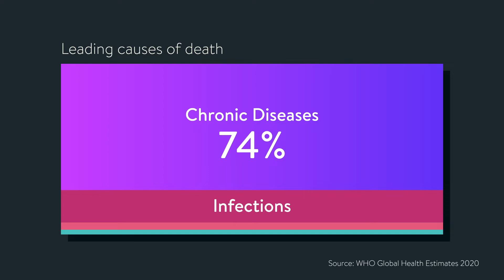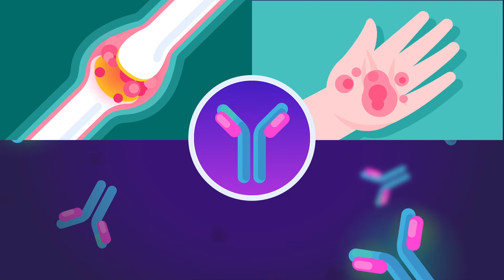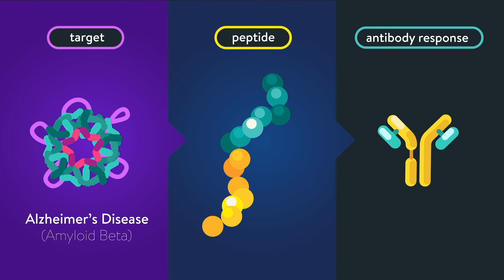Turning the body’s immune system into an antibody factory - The Vaxxine Platform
The Vaxxine Platform is designed to harness the immune system to convert the body into its own natural “drug factory” stimulating the production of antibodies.

Our technology uses synthetic peptides to mimic and optimally combine biological epitopes to selectively activate the immune system and overcome “immune tolerance”, or the body’s tendency to avoid attacking molecules within your own body even if they’re harmful. Traditional vaccine technologies have to date fallen short in attempts to achieve this due to insufficient responses and side effects.